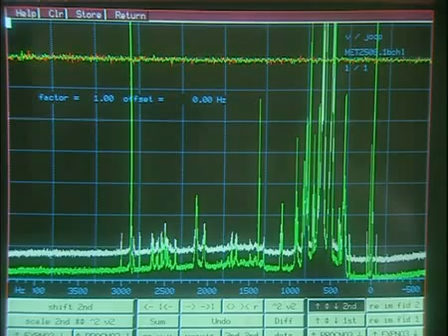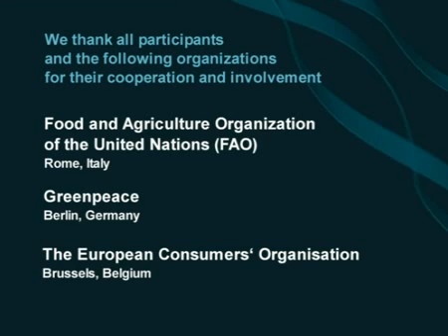Genetic Modification of Foods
: The story in the film "GM food and you" is a journey through the maze of complexities surrounding genetic modification. New technologies have a great influence on our daily lives and plant biotechnology is no exception. After all, plants provide us with the food we need to survive. However, plant biotechnology is a controversial area where both the basic research and its application to our daily lives is viewed with suspicion by members of the public. Legitimate concerns have been raised. The content of the film addresses the role genetic modification and plant biotechnology plays and is likely to play in our society. Is GM food safe to eat? What about the impact on our environment? Do we need it? Is all the truth told about GM crops? What about our right to choose? Can GM crops help the third world? (also